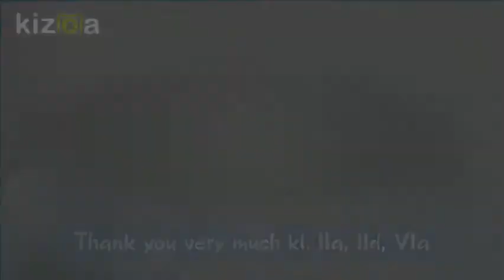Kizoa Movie - Video - Slideshow Maker: Kartki z Fatimy